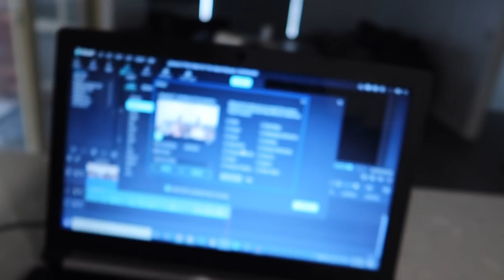BTS OF SEASON PREDICTIONS | Weekly Vlog 2020 #6